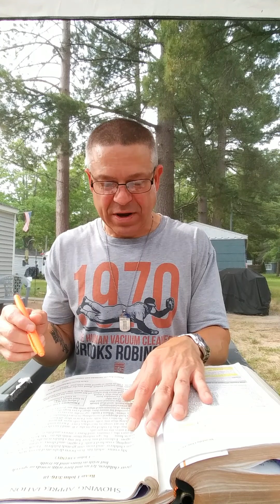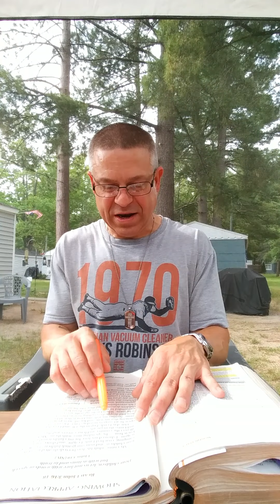NEW VIDEO Titled: SHOWING APPRECIATION💕🙌💕🙌💕🙌💕🗣📖🙏💖!!!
LIGHTS🔥🔥🔥
CAMERA🎥
JESUS 🎬

NEW VIDEO
Titled: SHOWING APPRECIATION💕🙌💕🙌💕🙌💕🗣📖🙏💖!!!

My little children, let us not love in word or in tongue, but in deed and in truth.
            ---1John 3:18---

🤔THOUGHT FOR THE TODAY🤔
I show my appreciation to God when I take time to be in God's presence.

Sincerely, your friend and humble servant of Jesus Christ
Darrellj☝🔥😃💖☝